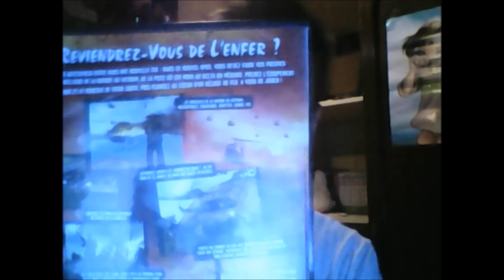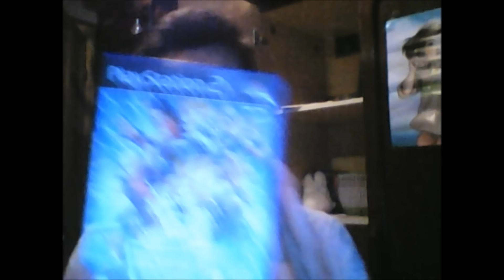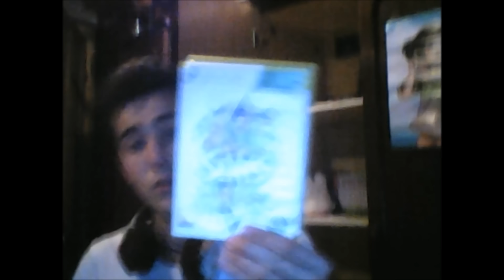Vidéo en Vrac (Episode 1) Vide Grenier # + FAQ (partie 1)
Première vidéo en Vrac de la chaine , cette série n'a aucun but elle me permet juste de m'accorder un peut plus de liberté sur ma chaine , il peut sortir à peut prêt n'importe quoi dans cette série si le sujet me plait.

Ici je vais faire une micro FAQ pour expliqué mon absence , mais le but principal de cette vidéo est de vous faire un compte rendu de se que j'ai pu trouvé dans les vides greniers de se week-end.